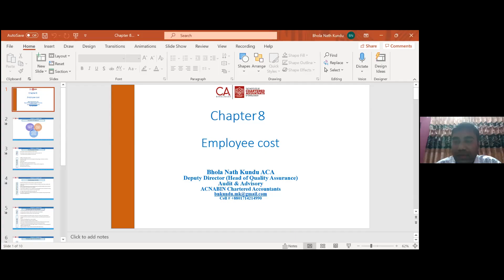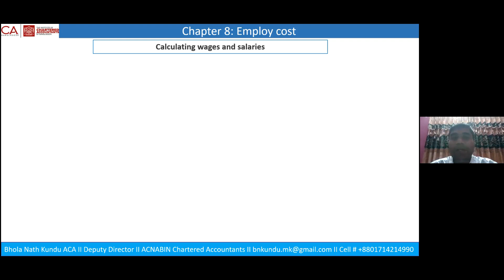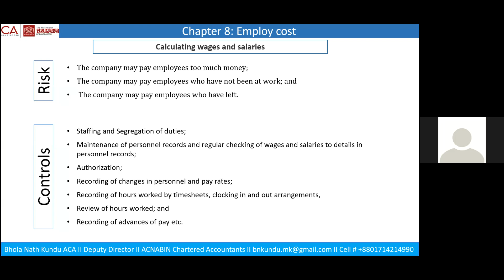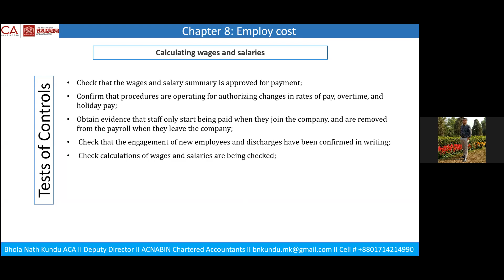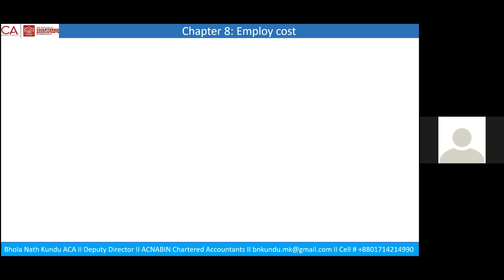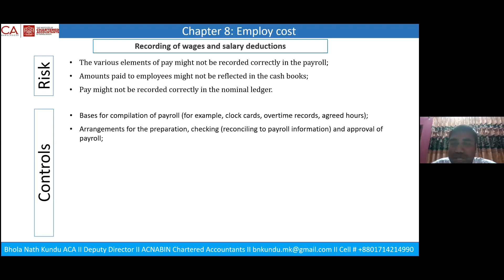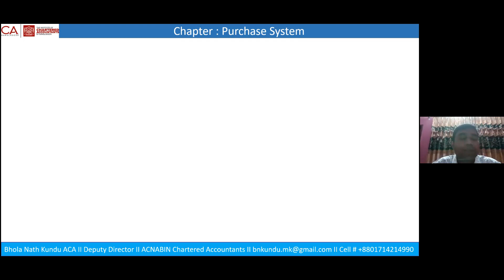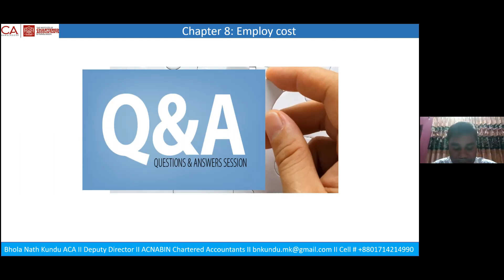Assurance_Certificate_Level_MCQ_Based_Class|Chapter-08|Employee_Cost